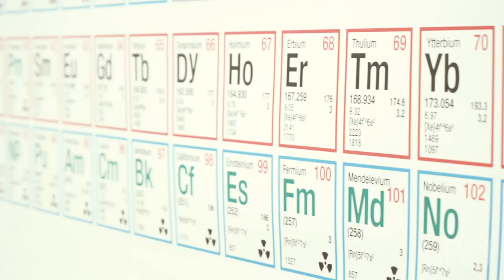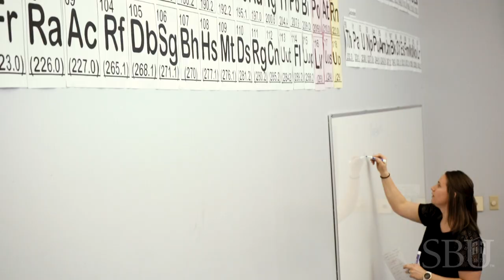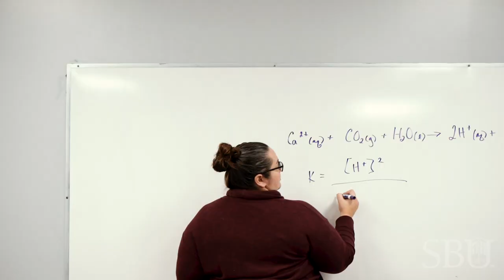Women in STEM | Southwest Baptist University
The United Nations declared February 11 to be the International Day of Women and Girls in Science. Today - and every day - SBU celebrates our female faculty and students teaching and learning in the STEM disciplines (science, technology, engineering, mathematics).

While the UN intends for this day to bring awareness to the gender gap in STEM, SBU has never wavered in its support of female faculty and students in these fields. In fact, our percentage of female STEM faculty is above the national average.